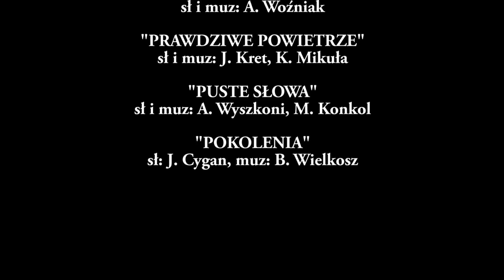ALIBII - Official Video (Live Koncert)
Klip zrealizowany podczas koncertu w Łęczycach w czerwcu 2013r. Zawiera on fragmenty występu formacji Alibii. Zdjęcia dzięki uprzejmości ART4MEDIA. Dźwięk, scena, światło AUDIOLINE.

Nota prawna:
Film został opublikowany na zasadach określonych w art 33 Ustawy o Prawie Autorskim i Prawach Pokrewnych z dn. 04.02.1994r. W materiale wykorzystano utwory: "ONA TAŃCZY DLA MNIE" - sł i muz: R. Liszewski, "KONSTELACJE" - sł i muz: A. Woźniak, "PRAWDZIWE POWIETRZE" - sł i muz: J. Kret, K. Mikuła, "PUSTE SŁOWA" - sł i muz: A. Wyszkoni, M. Konkol, "POKOLENIA" - sł: J. Cygan, muz: B. Wielkosz

Skład osobowy dla imprez innych niż koncerty (wesela, studniówki, zabawy) nieznacznie różni się od powyższego. Więcej na

Z uwagi na pojawiające się w sieci również inne filmy w których występują grupy muzyczne posługujące się nazwami "Alibii" oraz "Alibi" informujemy, że oryginalne wykonania naszej grupy znajdują się tylko na tym kanale. Wszelkie inne nie są związane z naszą firmą a występujące w nich postaci nie są członkami naszych zespołów.